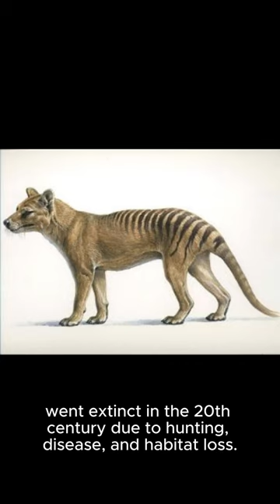EXTINCT Species You Won't Believe Existed!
Exploring 10 extinct species
1) Dodo
2) Quagga
3) African Black Rhino
4) Passenger Pigeon
5) West African Black Rhino
6) Smooth Handfish
7) Great Auk
8) Wooly Mammoth
9) Tasmanian Tiger
10) Golden Toad